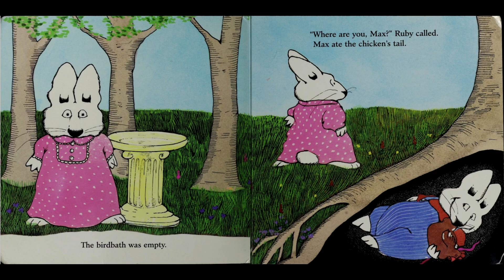Max's Chocolate Chicken